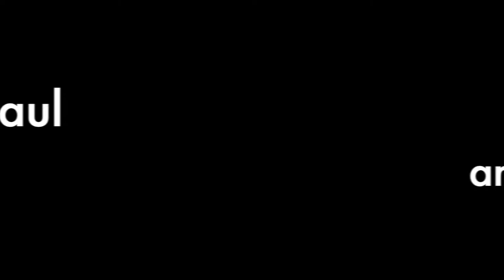Craigslist Toyo AT Open Country Tire Haul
Craigslist Toyo AT Open Country Tire Haul. While I was trying to find a replacement for a truck tire, I came across a Craigslist Ad and I jumped on it.  And then something crazy happened.  Check it out.

My Supplies:
Lube For Tools
Grippy Milwaukee Work Gloves
My Favorite Quick Set Glue With Accelerator
My Favorite Wood Glue
My Stain Grade Glue
My double sided Mallet
Glue Bot Glue Dispenser

More Shop Helpers:

FROG TAPE (MULTI-SURFACE)
FROG TAPE (DELICATE)
3M BLUE TAPE

SHOP TOOLS AND MACHINERY USED EVERYDAY
Freud Awesome Adjustable Router Bit Set To Create Shaker Doors
Favorite Bosch Edge Routing Dust Port.
Wixey Digital Saw Fence Readout
FORREST 60 tooth 8" DURALINE ULTIMATE FINE Table Saw Blades
FORREST 40 tooth WW2 Table Saw Blades
FORREST 20 tooth RIP Table Saw Blades
FREUD 30 tooth Table Saw THIn Kerf Rip Blades
FORREST 80 tooth Miter Saw Blades
FREUD 96 tooth Miter saw Blades
FREUD AWESOME Table Saw Dado Set
Sawstop Overarm Blade Guard, A.K.A, Excalibur
STARRETT 12 INCH SQUARE Combo Set
STARRETT 6 inch square
STARRETT JOBITE MITER SAW ANGLE FINDER AWESOME
Stanley RECOMMENDED UTILITY KNIFE
IVac BEST OUTLET FOR SHOP VAC AUTOMATION
BEST CORDLESS DEWALT 16 GAUGE FINISH NAILER
BEST CORDLESS DEWALT 18 GAUGE BRAD NAILER
RED LINE LASER LEVEL THAT I USE ON EVERY JOB
LASER LEVEL MOUNT FOR POLE
Bosch 2.25hp Router Set
BOSCH LASER TAPE MEASURE AWESOME
BOSCH SMALL 12V Drill
BOSCH 12 Worklight FLASHLIGHT
BOSCH 12 RIGHT ANGLE DRILL FOR TIGHT SPACES
Makita Large Impact Wrench
Makita little 12v impact wrench I love
MAKITA 18V COMPACT DRILL
MAKITA 18V 23 GAUGE BRAD TINY NAILER
Makita 18 volt Jigsaw
AWESOME MAKITA 18V VAC FOR SHOP AND INSTALLATIONS
DUST DEPUTY FOR SHOP VAC AWESOME
smaller DUST COLLECTOR Oneida
KREG POCKET HOLE machine THAT I USE EACH PROJECT
SMALL PORTABLE KREG JIG
KREG SHOP WORK BENCH CLAMP TRACKS AWESOME
KREG 48" CROSS CUT SLED FENCE TRACK
KREG TABLE CLAMP FOR MULTI USE AWESOME
KREG LONG REACH TABLE CLAMP AWESOME
KREG BEADED FACE FRAME ROUTING SYSTEM AWESOME
KREG FACE FRAME CLAMP AWESOME
ROCKLER JIG AND TRACK KIT AWESOME
ROCKLER DRILL PRESS OR MITER SAW OR CROSS CUT SLED STOP
Festool Amazing SYS MFT Work top tool box
FESTOOL AMAZING TOOLBOX FOR ALL MY SCREWS AND LITTLE DRILLS
FESTOOL MIDI VAC FOR JOB SITE USE AWESOME
FESTOOL 6" SANDPAPER FOR MOST EVERY JOB 100 GRIT
MILWAUKEE heavy duty table mounted awesome ROUTER
JESSEM ROUTER TABLE FENCE AWESOME
JESSEM AWESOME CLEAR Cut HOLD DOWNS
Jessem Table Saw Guides
BESSEY K BODY TYPE CLAMPS AWESOME
BOSCH TRIM ROUTER COLT KIT
Freud CLASSIC ROUTER SET AWESOME

Hardware Used For Cabinets and Furniture
Blum 21" Drawer Slides with Soft Close
Blum Hinges with Soft Close for Overlay Doors

VIDEO EQUIPMENT
GOPRO HERO 8 BLACK